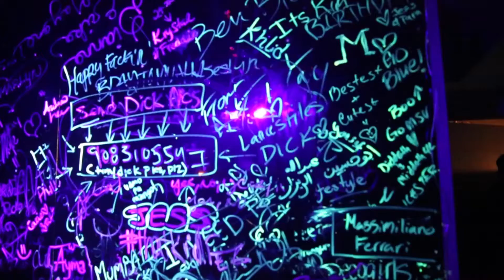MIAMIS BEST VIEW AND NIGHTCLUB!!!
another day in the life of me as a professional photographer/videographer living in miami, this week i shot Zedd at Story night club on south beach!